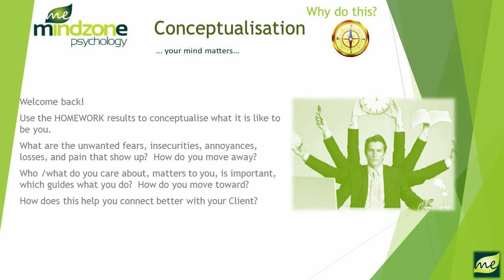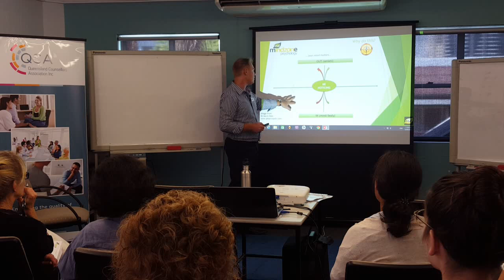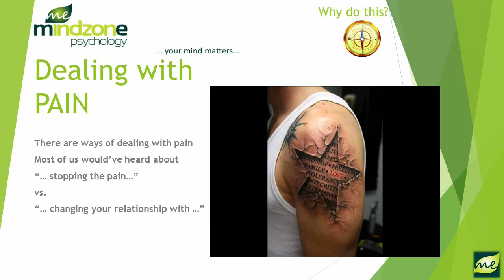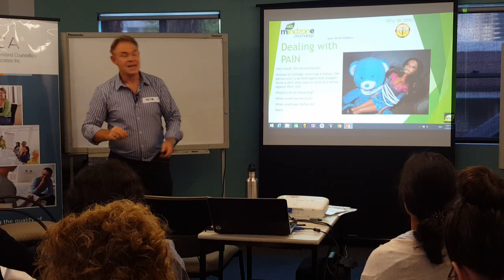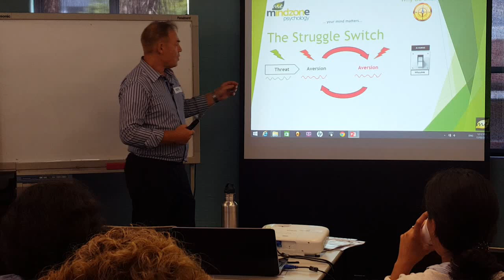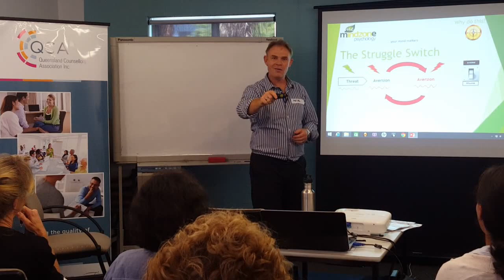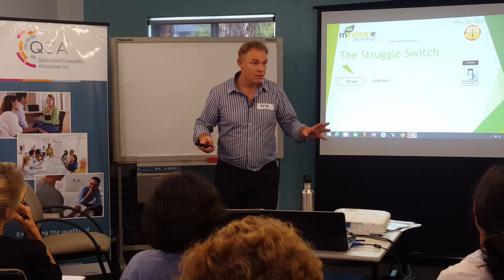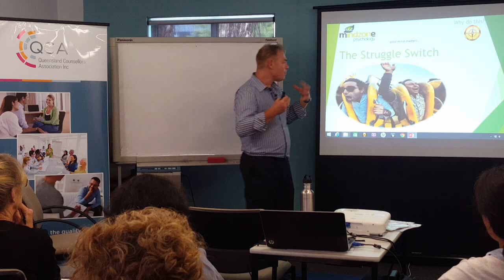ACT Training Day for the Queensland Counsellors Association with Nikita (Nik) Kotlarov MAPS - 5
ACT Training Day for the Queensland Counsellors Association - Part Three
Nikita (Nik) Kotlarov | Mind Zone Psychology (ME)